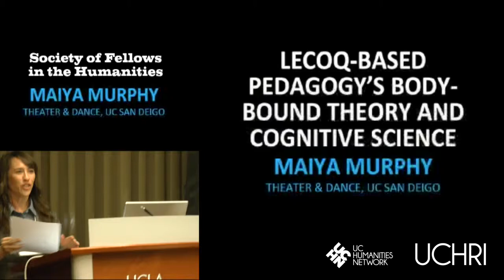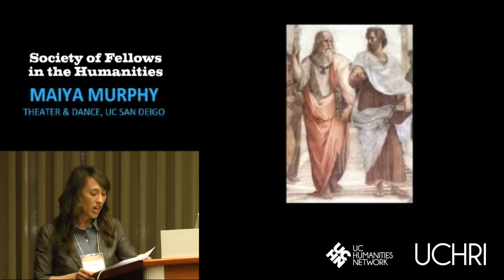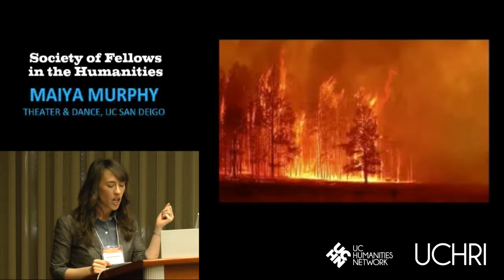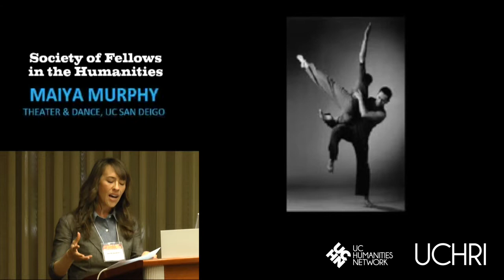Maiya Murphy: "Lecoq-Based Pedagogy's Body-Bound Theory and Cognitive Science"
Maiya Murphy, Theatre & Dance, UC San Diego
In Corporation: Lecoq-Based Pedagogy's Body-Bound Theory and Cognitive Science